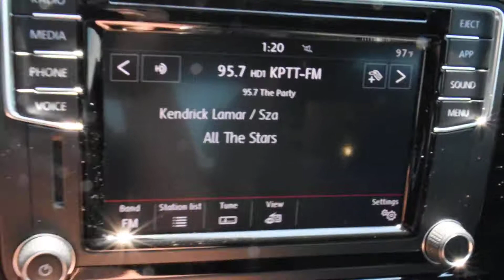2018 Volkswagen Jetta LHM VW Lakewood PV8387 3VWD17AJ7JM247882